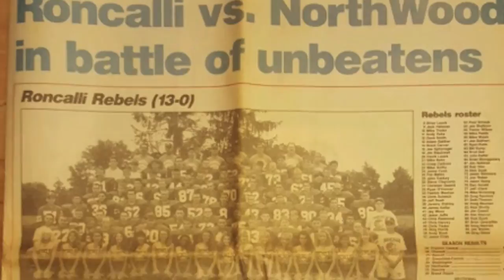The Brotherhood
2016 NorthWood Panther Football
4A State Championship Promo